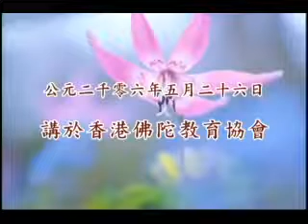學佛問答34 1